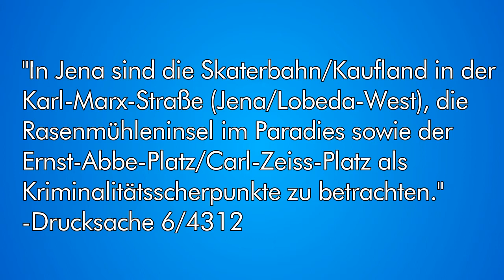Sicherheit in Jena - was macht die Stadt?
Ein informatives Video mit Zahlen und Fakten zur Situation der Sicherheit in Jena und wie die Stadt darauf reagiert.